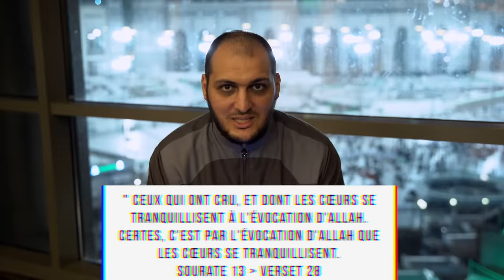Remède simple contre l'angoisse et le stress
Pour apprendre en famille ce qu’il incombe à tout musulman de connaître, nous avons développé la plateforme Dini.